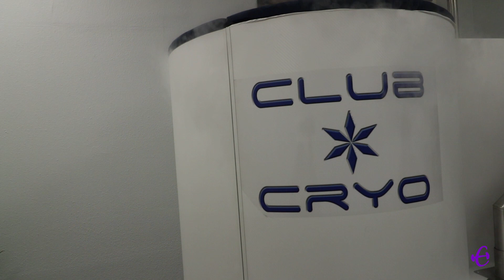INTRODUCING HER, FINALLY! | CRYOTHERAPY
follow my beautiful girlfriend @beautifultaylorxo